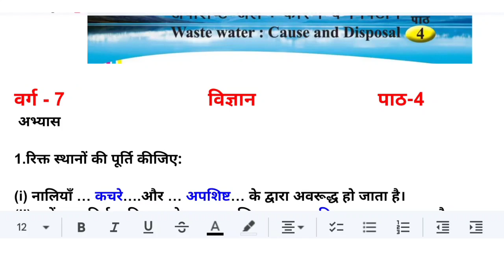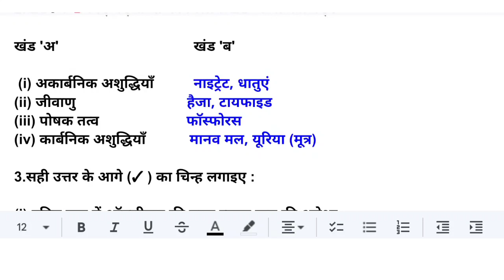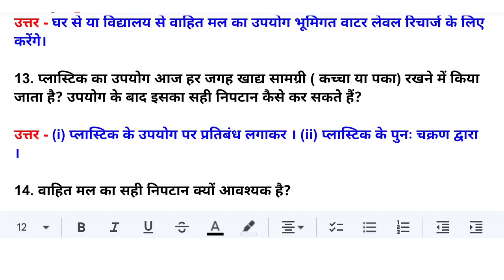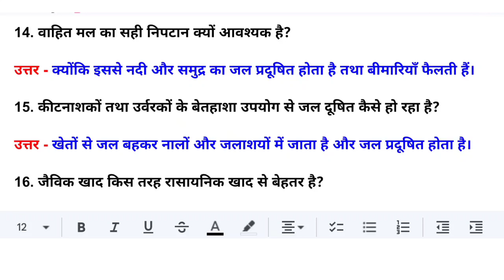Jcert class - 7 science. chapter - 4 (विज्ञान) अपशिष्ट जल कारण व निपटान . By Gopal sir.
jcert_class-7_science_ch-4_(विज्ञान)